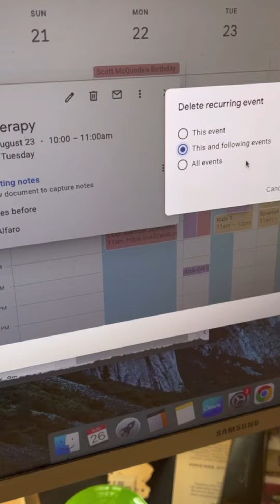Felix - The End Pt 1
(Part 1 of 2) October 17, 2021  is when I accompanied Felix to the “treatment room” on the peds floor during our six day hospital stay. They suggested using the treatment room when inserting the tube through his nose so he wouldn’t associate the trauma with the regular hospital room we were staying in. The nurses were incredibly kind and careful, but it’s still an awful experience. Within a minute they had the tube placed and Felix had a way of receiving the nutrition he so desperately needed. To say I was humbled yet grateful all in the same moment would be an understatement. There was a massive flood of emotions over the next days/weeks as we navigated this new way of life.
What I didn’t expect, and wasn’t prepared for, was feeling a massive sense of loss 11 months later to the day, when his tube came out for the last time. We had worked so hard to protect that tube and keep it in his nose. It had to be replaced a number of times because life happens (and it mistakenly got pulled out) but we always knew it would have to be put back in. Cue the traumatic feelings over that event every time. But September 17, 2022 was different. We were 3 days into a final “2 weeks to weaning from the tube” plan when it came out accidentally one morning. Both his therapist and doctor agreed “let’s leave it out! Let’s see how he does since he’s soooo close.” And that was it. It was over. Just like that. Nearly a year leading up to this moment and here it was.
I felt so caught off guard by the feelings this would stir up. I mean, duh, I should be excited! This is a huge moment. But for some reason I felt sooo sad. I texted his therapist (who might as well be my talk therapist, haha) “but why do I feel sad???” I’m not even kidding you - I googled “why am I sad now that my tube fed child is weaned from the tube?” Yeah…that didn’t bring up any results, haha. I sat with these feelings for the next 48hrs though really all I wanted was to run from them and JUST BE HAPPY. Because…I was happy. Finally the end had come. (Watch for part 2)